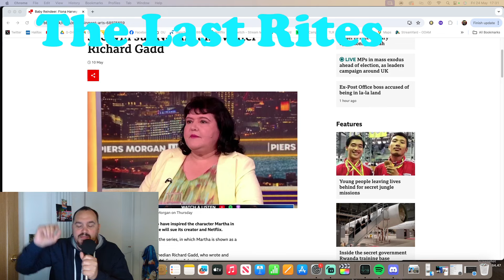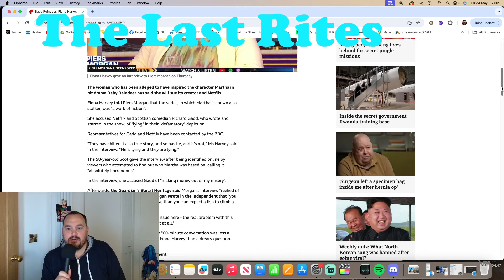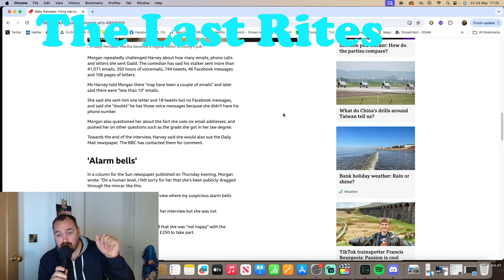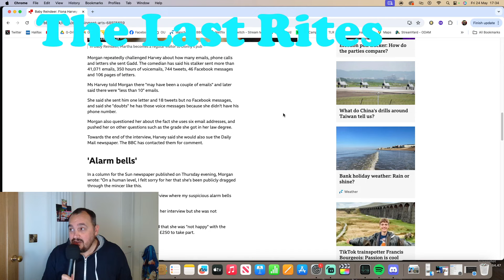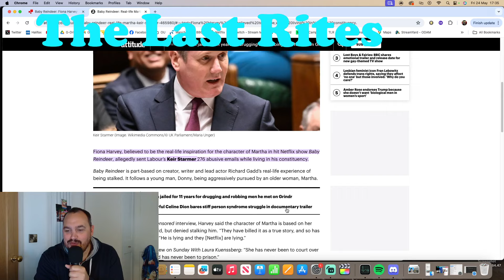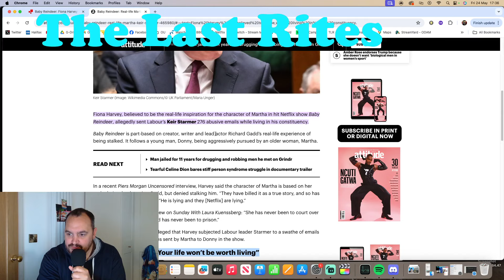Oh Baby Reindeer - Fiona Harvey Will SUE NETFLIX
Carl Mann discusses the latest in the baby reindeer saga - the alleged real life Martha (Fiona Harvey) threatening to sue Netflix and writer Richard Gadd.

Support below

Support with MERCH!